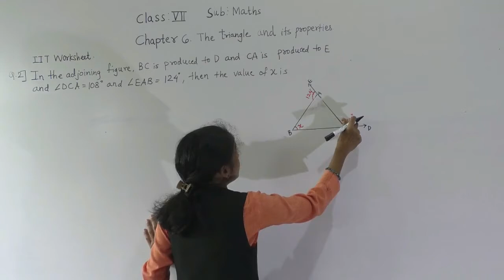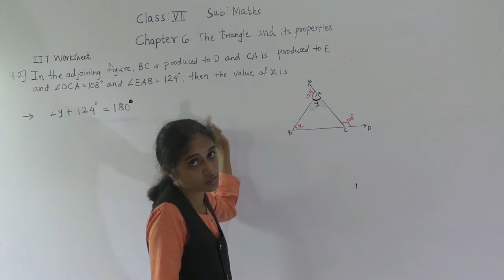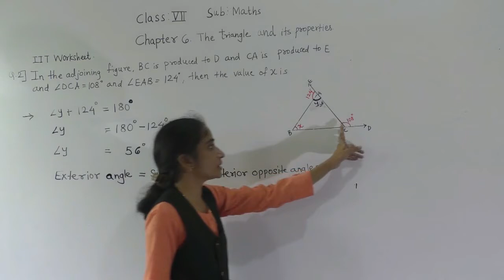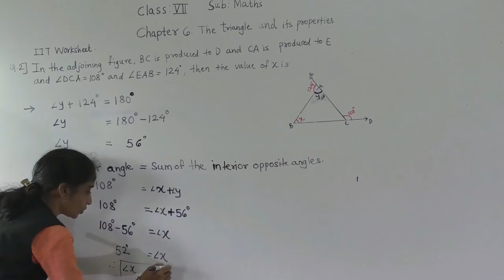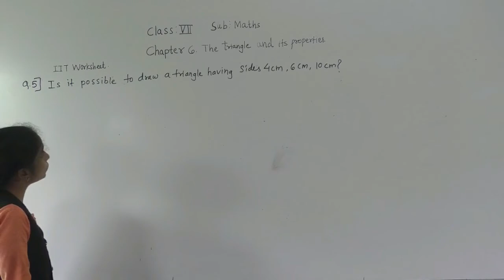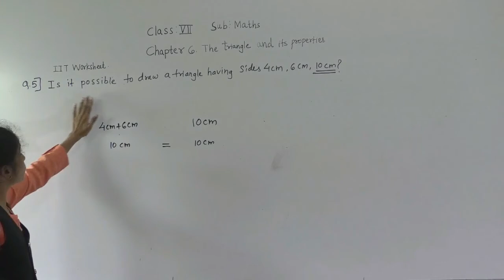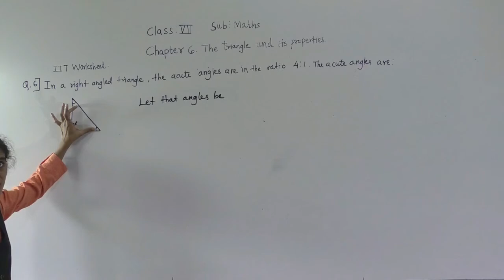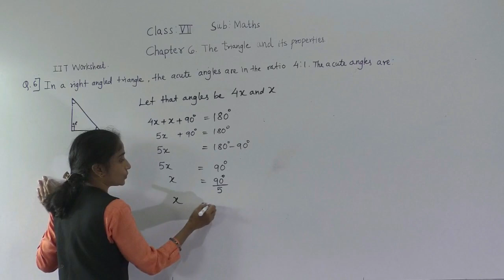CLASS-VII MATHS IIT WORKSHEET THE TRIANGLE AND ITS PROPERTIES (PART 1)